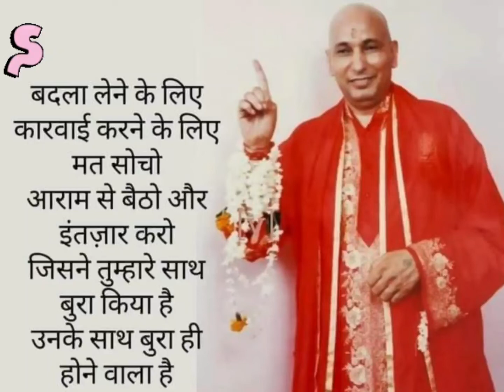Jai guru ji